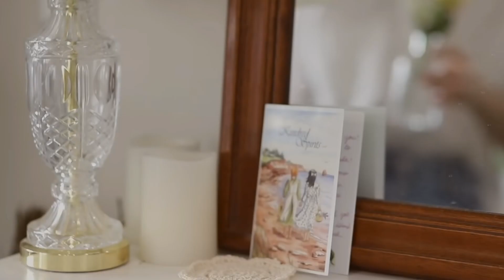Compline Online: June Week 1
1. Orison: Ubi Caritas - Michael Jon Trotta.
2. Opening Prayer Chant: Clare College, Cambridge.
3. Invocation: “We Give Thanks” Prayer by DanutM, “Guiding Star” St Columba, Iona. Music: Rockot from Pixabay.
4. Chants: Clare College, Cambridge.
5. Lesson: Come, Holy Spirit, Leonardo Boff. Music: 'Elementary' by Scott Buckley - released under CC-BY 4.0.
6. Anthem: Be Still - Aled Jones.
7. Confession Artworks by Salvador Dalí and Marc Chagall.
8. Lord’s Prayer: Clare College, Cambridge.
9. Closing Prayer Music: Ethereal – Punch Deck.